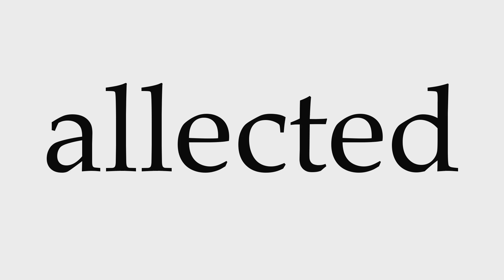How to Pronounce allected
This video shows you how to pronounce allected